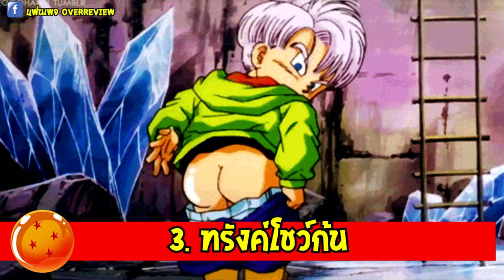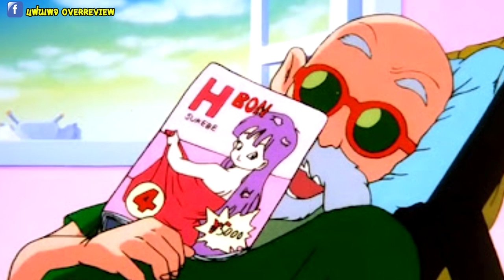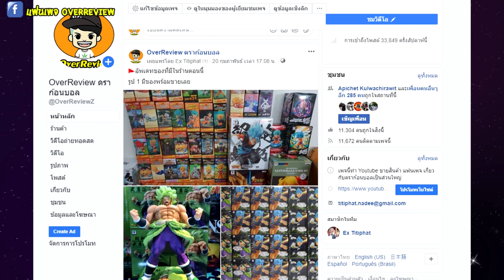ดราก้อนบอล : 10 ฉาก ถูกแบนที่อเมริกา!!